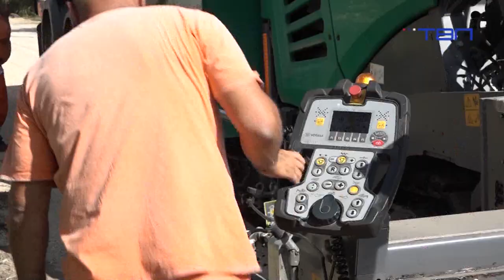TV Pančevo - Gradonačelnik Aleksandar Stevanović: Pančevo je grad budućnosti